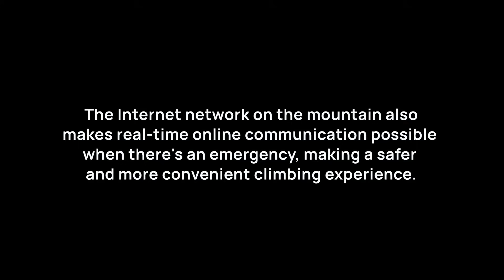A Call from Kilimanjaro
Conquering new heights. Mount Kilimanjaro, Africa's tallest peak, now boasts high-speed internet at its summit thanks to Tanzania's ICT broadband backbone network project, deployed by TTCL and supported by Huawei.